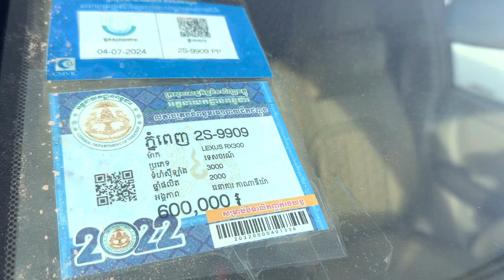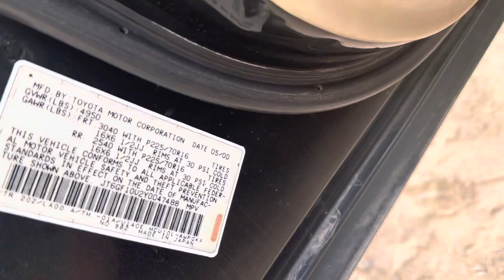$10,500 Lexus RX300 ឆ្នាំ2000ប៉ុង1សុីន1ជុំម្ចាស់ទី1សានុំឃ្លាំង/te 070969098/095944436/0972822001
ចាប់អារម្មណ៏ សូមខលមក :
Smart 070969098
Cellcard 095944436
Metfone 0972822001